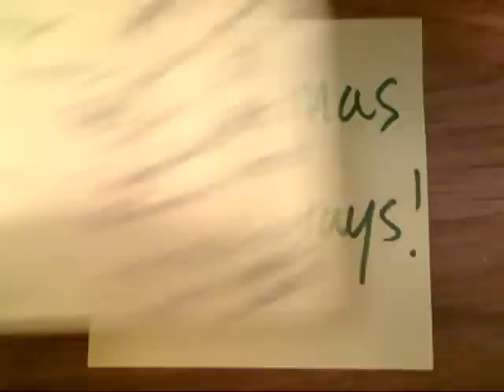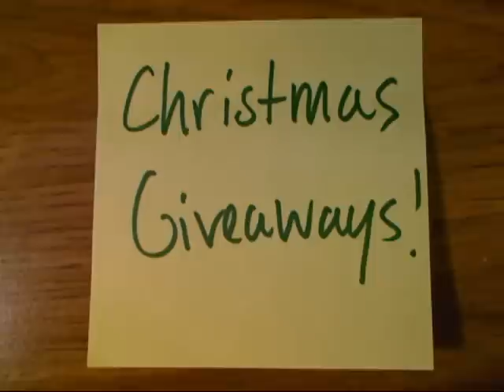Christmas Giveaways!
Hope this helps you guys out. Once again, happy holidays!

Scosche
RT this to win @Scosche Visit our Christmas Advent Calendar for product discounts & giveaways and much more!

Dealplus
Win TODAY'S Mystery Prize! Retweet this message and follow @dealsplus to win!

Case-mate
I want to win a case and an iPhone 4 from @casemate!

Zagg
Hey @ZAGGdaily I want Santa to bring me [fill in the

Zinio
@Zinio might get Santa to bring me an iPad early.

Gizmodo
Follow @gizmodo and tweet the gizmodolovesyou hashtag to win a prototype Chrome OS notebook. More details

Papertigersoft
**NEW CONTEST** Paper Tiger ReTwt msg & WIN Apple iPad...I just entered to win Apple iPad-Ends 12/31

Richardsolo
Giveaway thru 12/13. Win a set of RichardSolo Flameless Timer Candles.Follow @Richard_Solo & retweet!

BlackBerryScene
RT @BlackBerryScene Contest! Enter to win a FREE BlackBerry Torch. We're giving one away every day, Just tweet

MiMediaCo-ipod touch
RT @MiMediaCo is giving away a new 32Gig iPod Touch for every 1,000 followers, RT & Follow @MiMediaCo to win

Dealplus- three ways to enter on website, twitter, and/or facebook

These are just some that I know of. These giveaways may end before you get to enter so keep that in mind. I may add more giveaways after you view this video so check back once in a while.